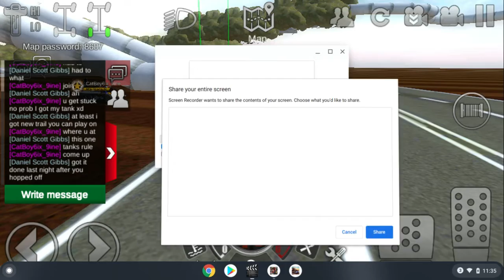playing with friends on my map part 1